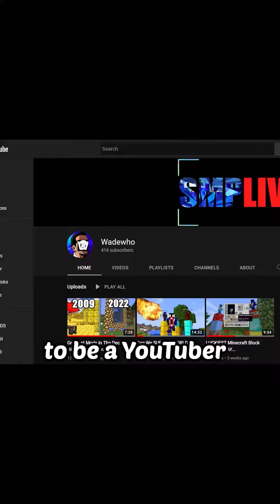beating an impossible record (infested blocks)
WadeWho does another Minecraft challenge, a Minecraft, But challenge, but not Minecraft, But You Can't Touch Grass, Minecraft But You Can't Touch The Color Blue, Minecraft, But You Can't Touch Sand, Minecraft But You Can't Touch The Color Green, or any of his other Minecraft 1.17 challenges in 2021! not camman18

Today WadeWho plays not Minecraft, But Water Rises or Minecraft, But Lava Rises, or any other Minecraft but challenge like that, but Minecraft short from WadeWho! It was HILARIOUS. wadewho Minecraft​

The goal was to try to inform / speed run / speed runner of Minecraft against a killer / assassin but it is me, WadeWho from twitch / tiktok / twitter , playing Minecraft Java 1.17.1 and not Minecraft Bedrock.